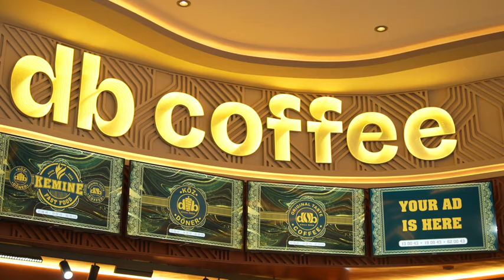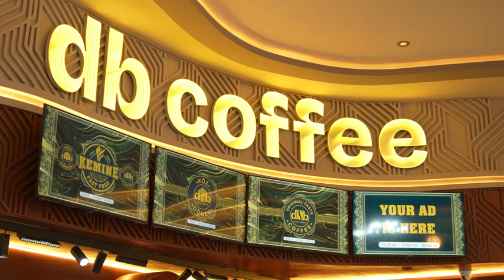Jahan Bagsy - Ömrüm 2024 ( Janly Ses )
Jahan Bagsy - Ömrüm 2024
jahan bagsy janly ses aydymlary
Jahan Geldiyewa
jahan omrum aydymy